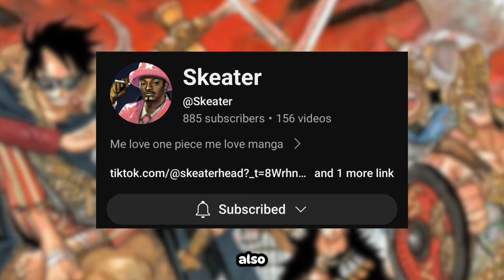Loki Is the Sun God!?!? | One Piece Chapter 1129 & 1130 review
Sorry about the late video... more videos very soon!!

Thumbnail: Greiish